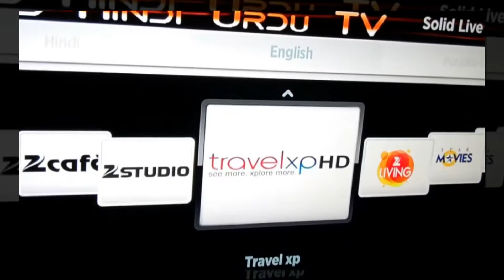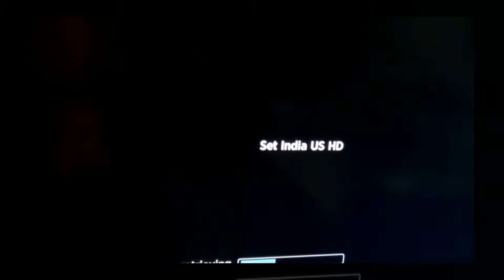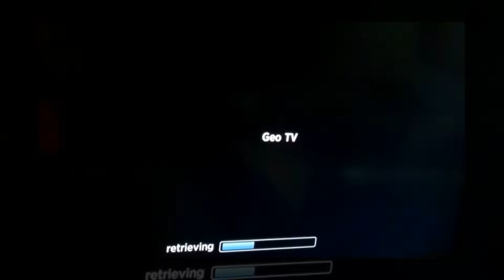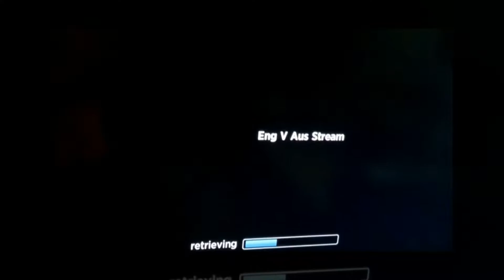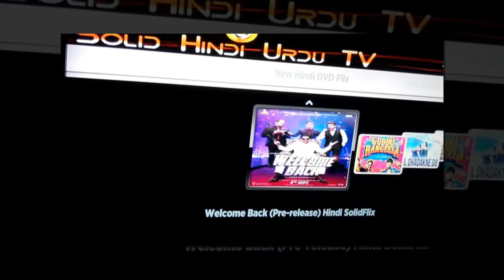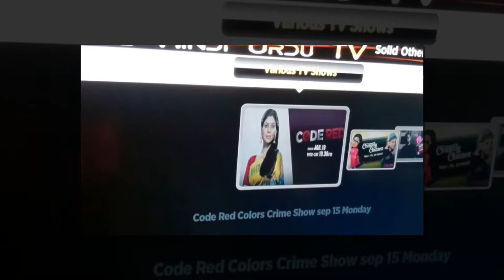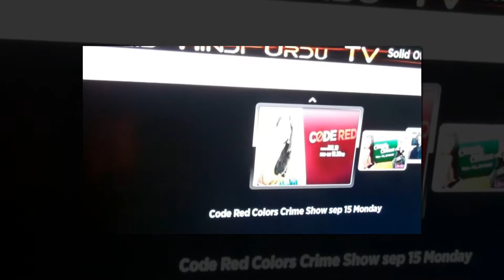250 SD Channels 50HD Channelsb BRIGHTWAY STB